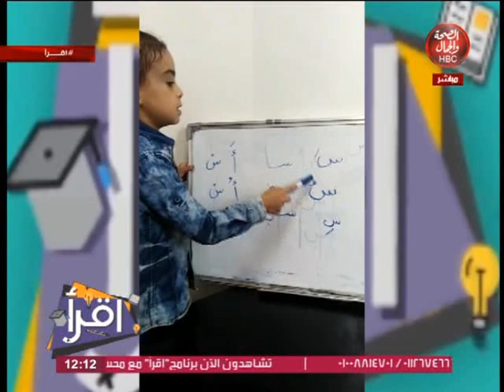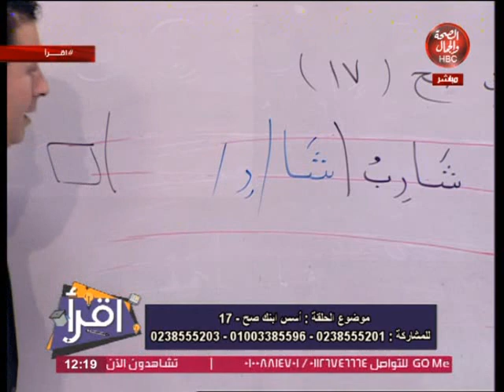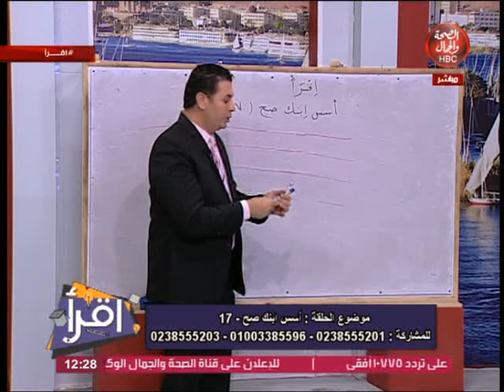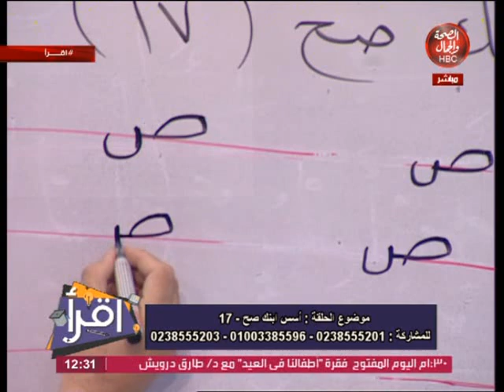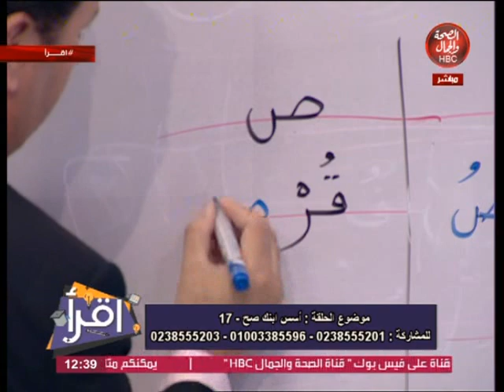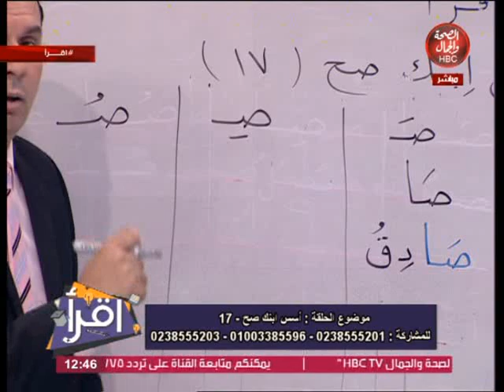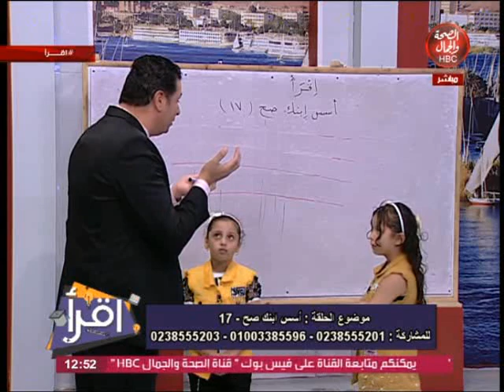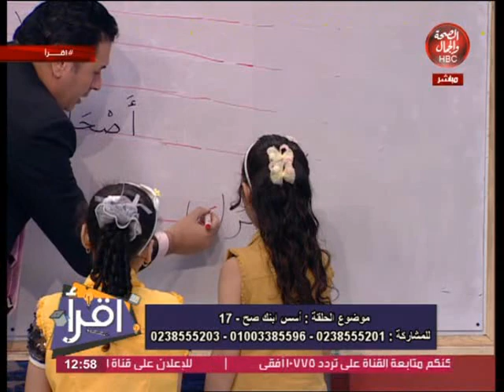اقرأ | أسس ابنك صح (17)